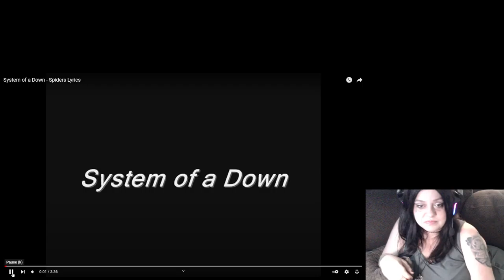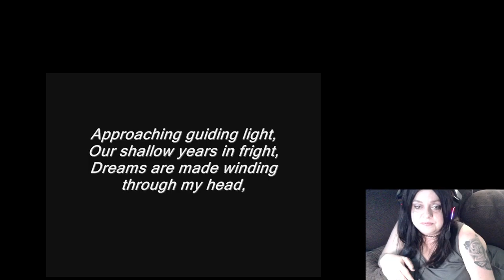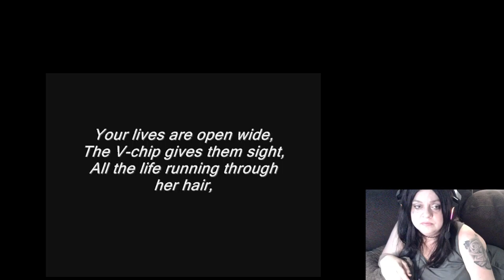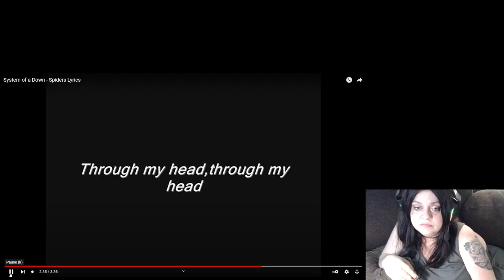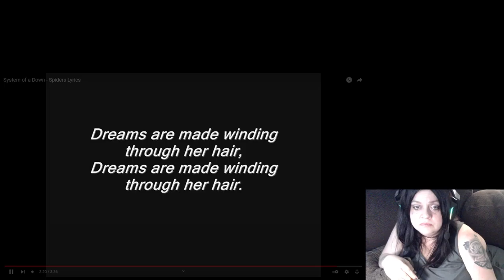System of a Down - Spiders Lyrics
Song
Spiders
Artist
UMG, SME (on behalf of Columbia); Kobalt Music Publishing, UMPI, AMRA, SOLAR Music Rights Management, LatinAutorPerf, LatinAutor - SonyATV, CMRRA, LatinAutor, Sony ATV Publishing, UNIAO BRASILEIRA DE EDITORAS DE MUSICA - UBEM, and 11 Music Rights Societies

Section 107 of the Copyright Act provides the statutory framework for determining whether something is a fair use and identifies certain types of uses—such as criticism, comment, news reporting, teaching, scholarship, and research—as examples of activities that may qualify as fair use.